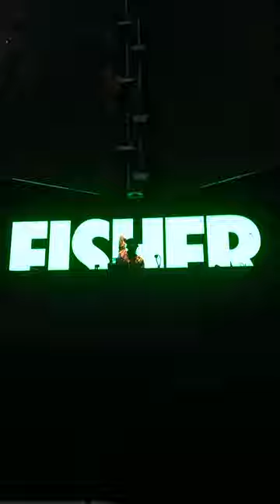Fisher Perú 2023